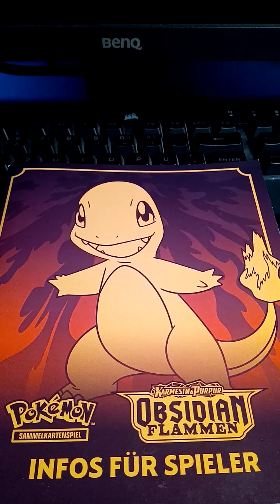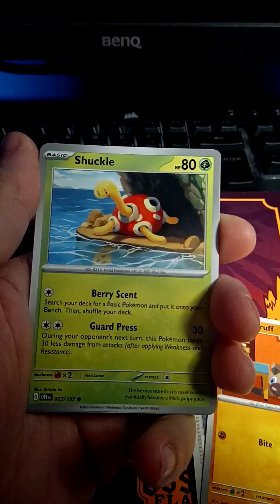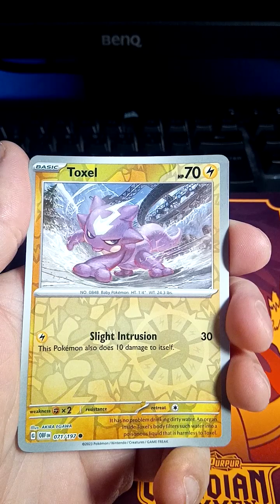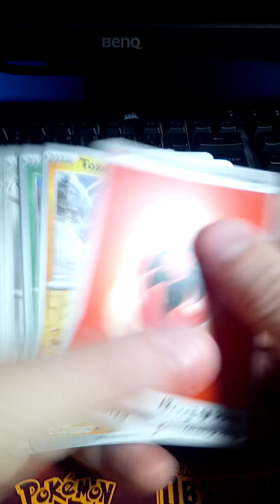Pokémon OBSIDIAN FLAMES BOOSTER 😠💣✂️